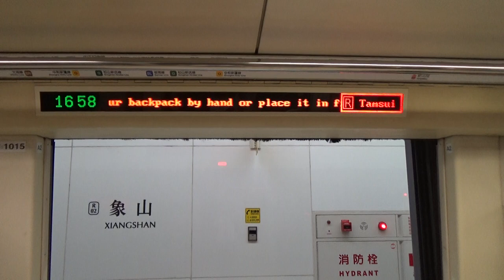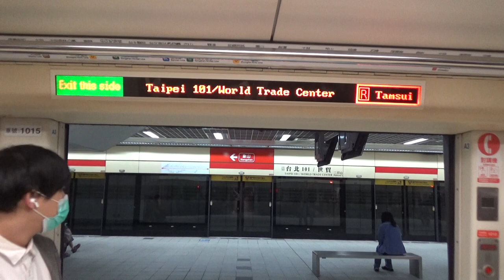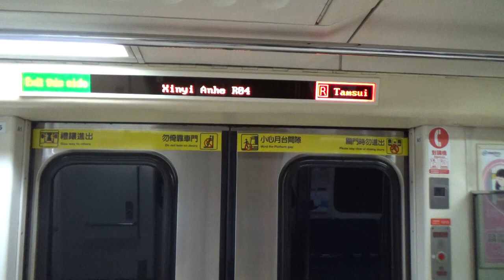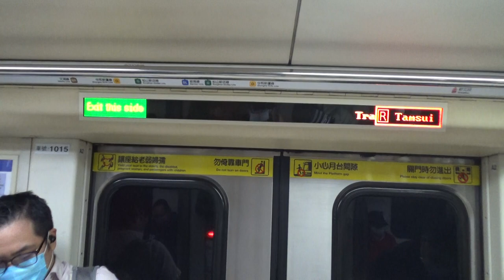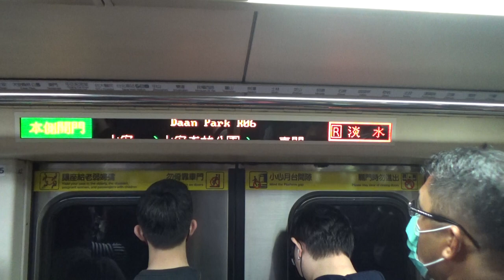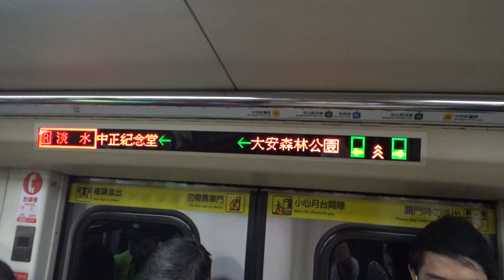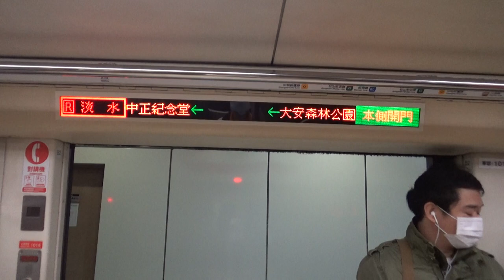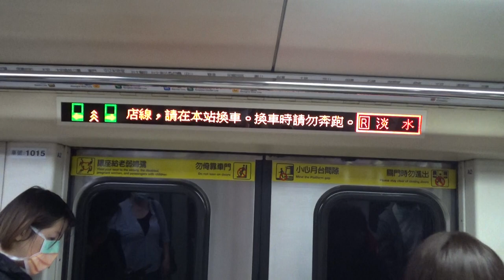|安哥生活日誌| [台北捷運] C301推進器改裝車 015/016 往R28淡水 R02象山→R08/G10中正紀念堂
拍攝日期: 2021年3月12日
拍攝路線: R淡水信義線
車次: 110
車號: 015/016
車況: 待發
相機型號:SONY HDR-CX405

English Description
Taipei Metro
Record Date: 3/12/2021
Record Line: Red Line(Tamsui-Xinyi Line)
Train Number: 110
Car Number: 015/016
Vehicle Condition: Pending Status
Camera Model: SONY HDR-CX405